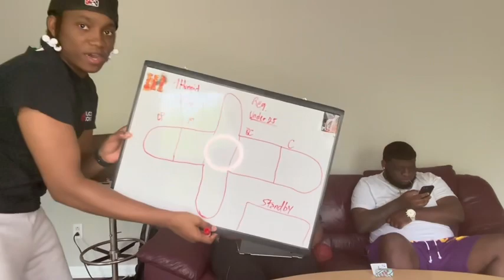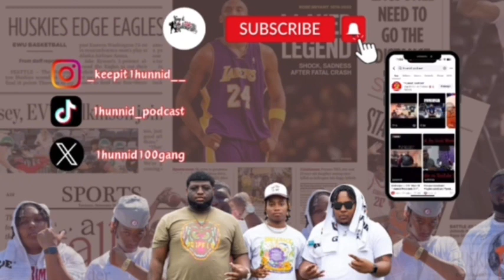1HUNNID AIRLINES✈️ Flight 25 & Under | Keep it 💯 Podcast EP.22 pt.1